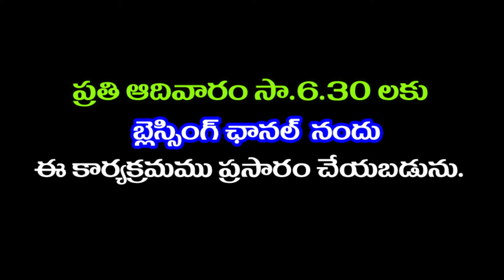Jesus Christ#Bible#Devotional Gospel#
ప్రార్ధన జీవితము - Part 2
Word of God: Bro. B.V.R.Paul